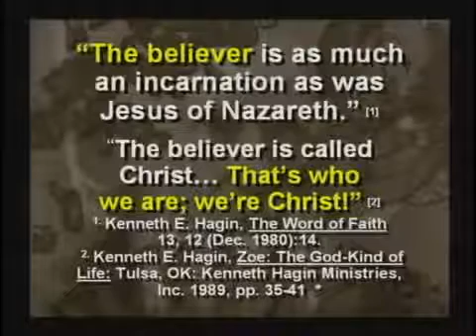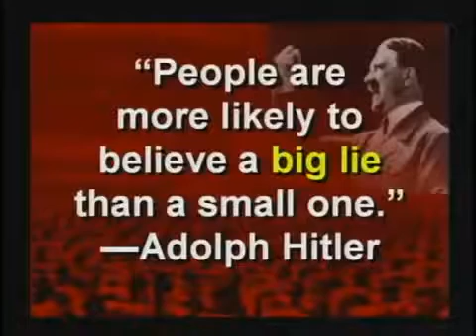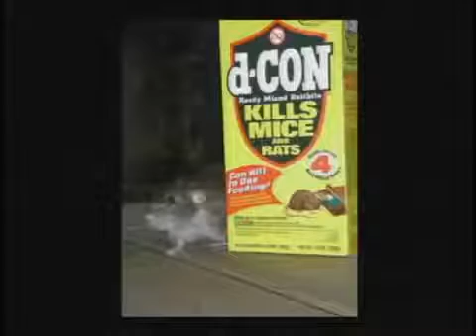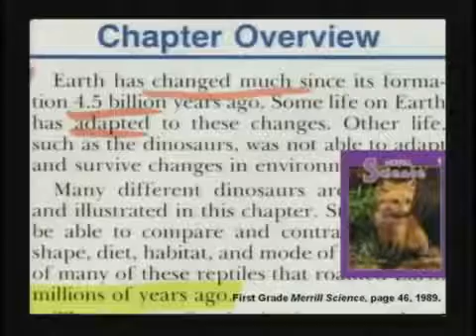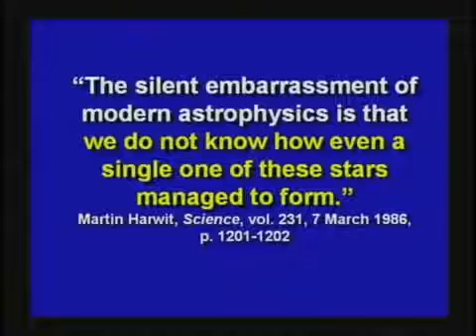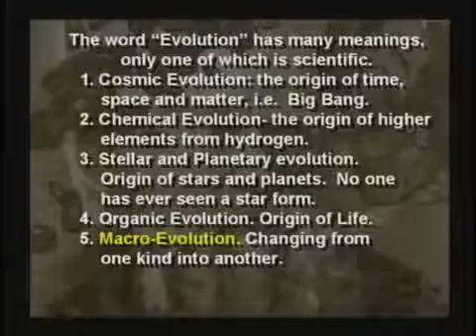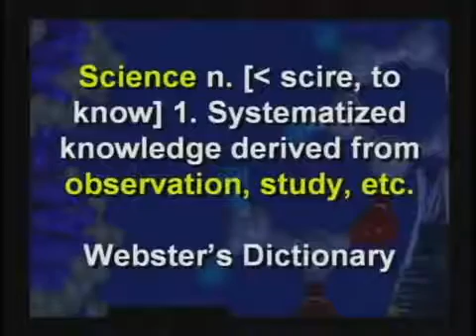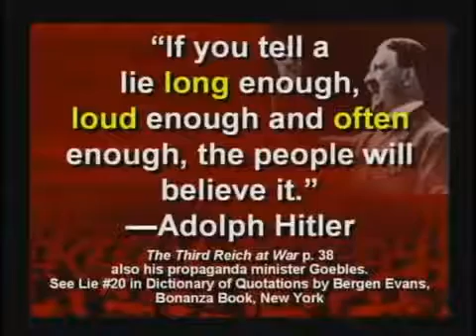CSE 201 Class 2 Topic lie of the serpent we all can be like gods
Creation Science Evangelism Classes from Kent Hovind.wide spread of topics from Science,Evolution,Bible,History and many-more topics.for everybody that want to learn what Creation science is,also.